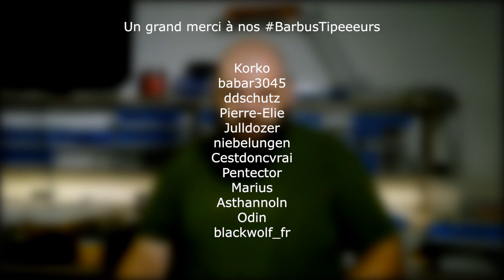DentBleu - Réparation d'un module Bluetooth - Ep 130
Cette semaine on s'attaque à la réparation d'un module bluetooth que l'ami Lenny a ruiné...